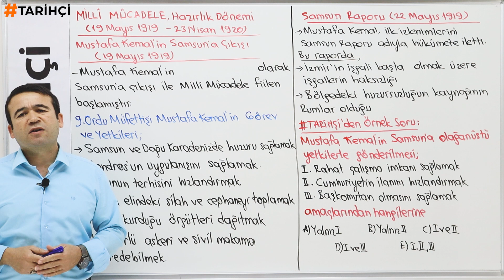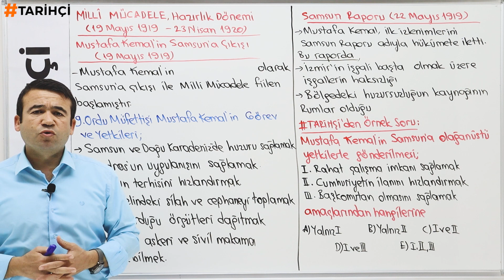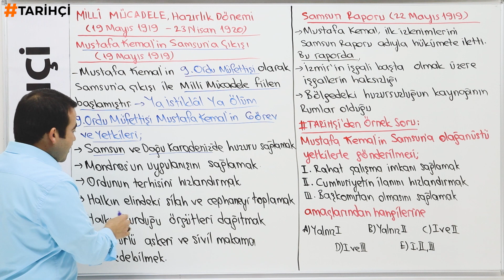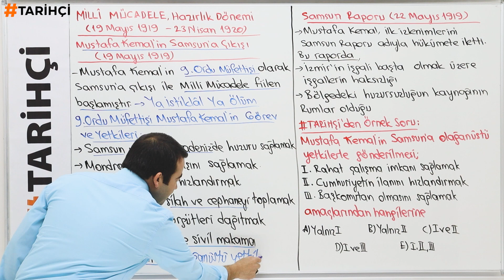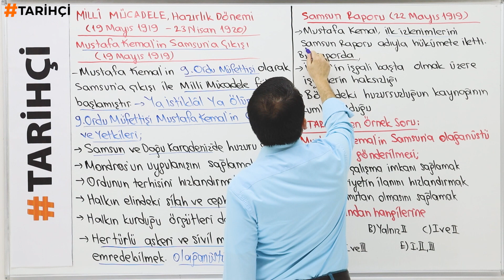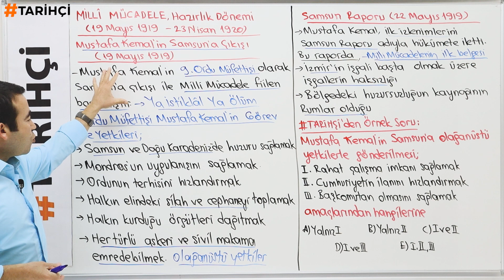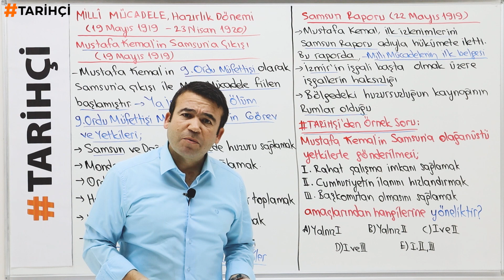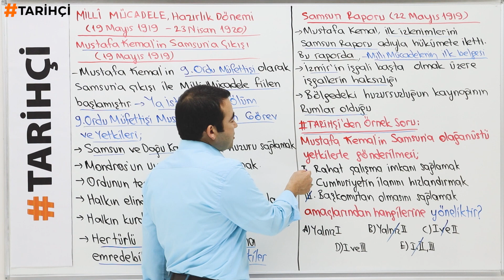Millî Mücadele Hazırlık Dönemi 2- Mustafa Kemal'in Samsun'a Çıkışı